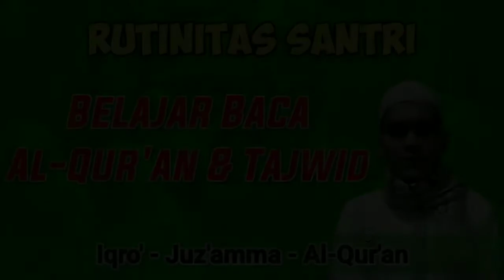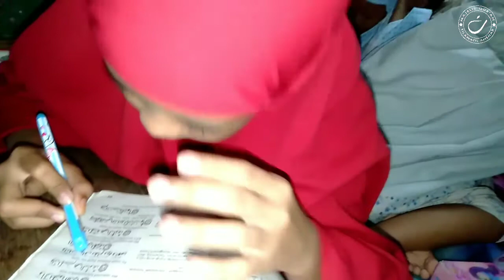Belajar Baca Al-Qur'an - Rutinitas Santri MQTA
Menuntut ilmu hukumnya wajib bagi kaum muslimin.

Melalui ta'lim harian Majelis Qur'an Tilawatil Anshar anak-anak diajarkan dari dasar tentang metode dan cara baca Al-Qur'an yang benar berdasarkan kaidah ilmu tajwid.

Penerapan materi ejaan, hapalan dan tulisan, santri diharapkan dapat dengan cepat mengerti cara baca Al-Qur'an yang baik dan benar. Menggunakan metode tradisional sesuai yang digunakan oleh ulama terdahulu.

Pengajian ini dibuka untuk siapa saja yang mau belajar. Gratis tanpa dipungut biaya apapun.

Jadwal ta'lim dibagi menjadi beberapa materi yakni
- Al-Qur'an dan tajwid + menulis
- Al-Qur'an dan hafalan surah pilihan + menulis
- Al-Qur'an dan hafalan do'a harian + menulis
- Pengajian Yasin dan
- Al-Qur'an & tahsin (tausyih KH Muammar ZA)
- Penerapan Qiro'ah pada ayat pilihan

Sebaik-baik di antara kamu adalah orang yang belajar Al-Qur'an dan mengajarkannya. Semoga bermanfaat.